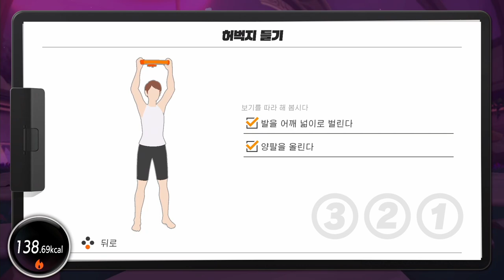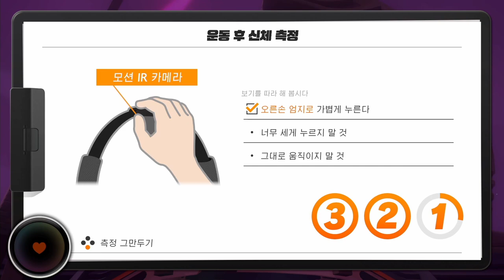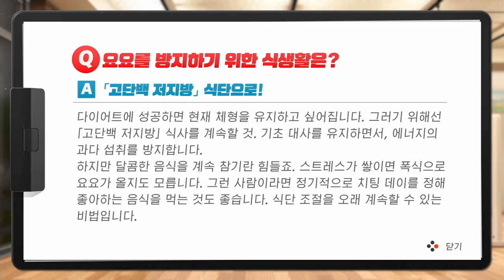[링피트] 꾸준히 운동을 하다보니 몸이 가벼워 졌어요! 여러분도 함께해요!^^(운동 38일차)